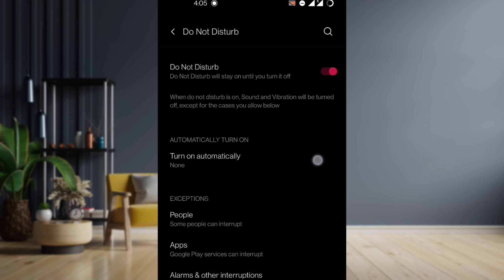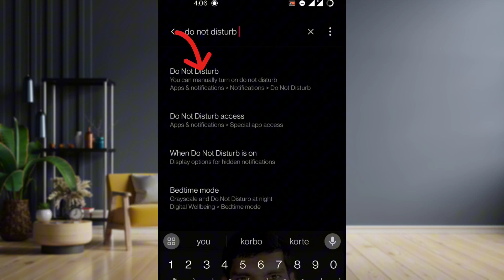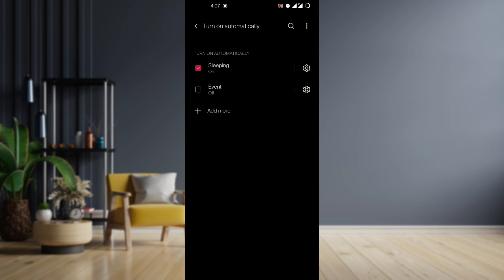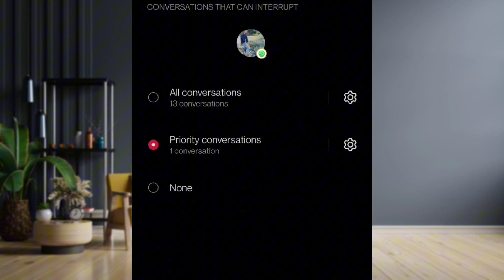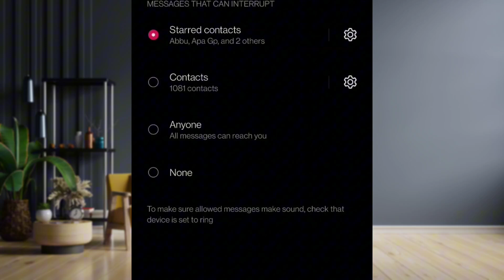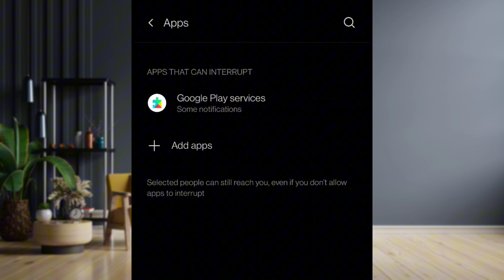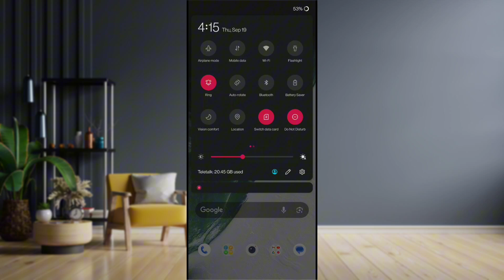Do Not Disturb mode এর সকল সুবিধা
It's a proper guideline for how to use Do Not Disturb mode.